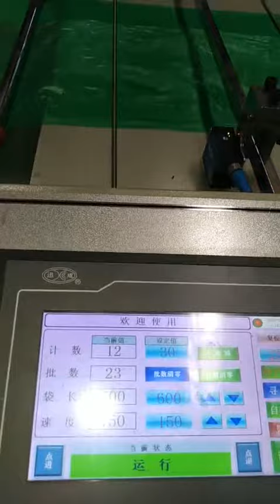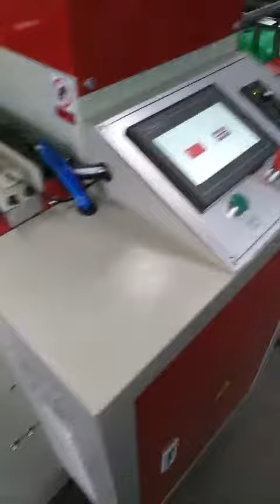HDPE T SHIRT PLASTIC BAG MAKING MACHINE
Wenzhou Hero Machinery CO.,LTD is a professional manufacturer engaged inproducing & developing plastic machines.
Our Enterprises authorized the ISO9001, 2008 quality management system certification, and product passed the European CE certification. Equipments has sold to all cities of domestic and exported to the United States, Russia, Malaysia, Saudi Arabia, South Africa, Europe, America, Southeast Asia, Africa, the Middle East and other countries and regions, and has set up several direct-sell offices.